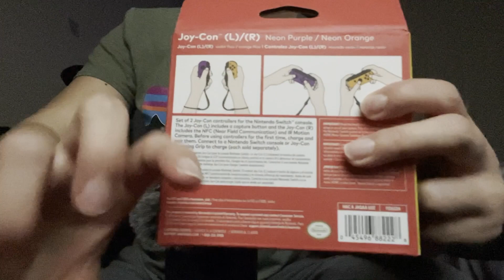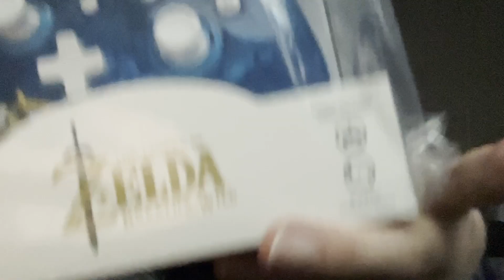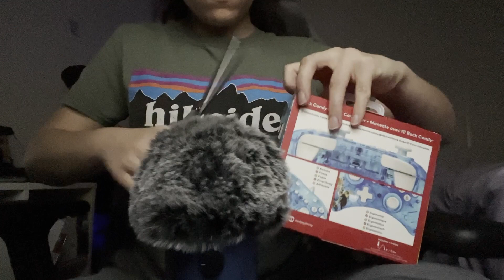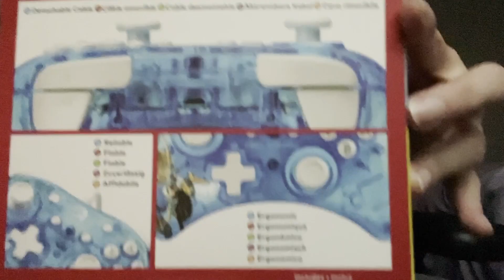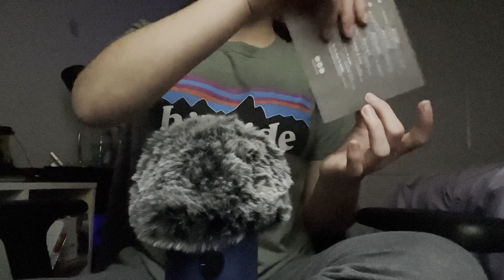ASMR | No Talking | 🎮 Unboxing Nintendo Switch Controllers 🎮 | Tapping | Crinkling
Hello. This week has been pretty rough for me, but I definitely want to keep posting and creating content for you guys. I decided the next handful of videos will be no talking which definitely works out since I haven't done one in a while. I created a playlist just for my 'ASMR No Talking Videos' so feel free to check it out as well. Enjoy.